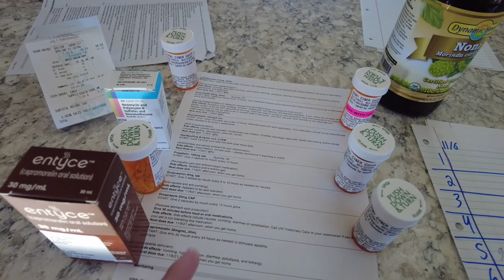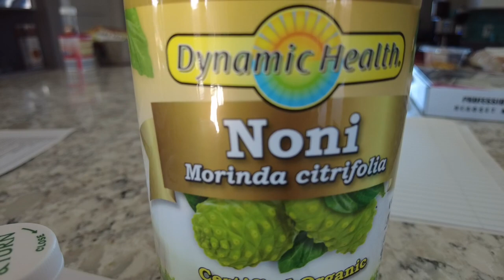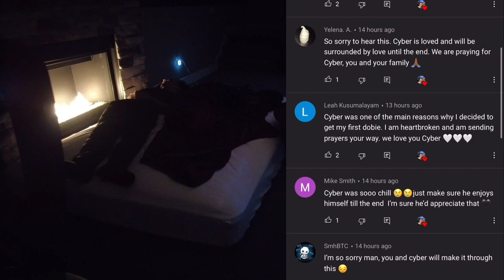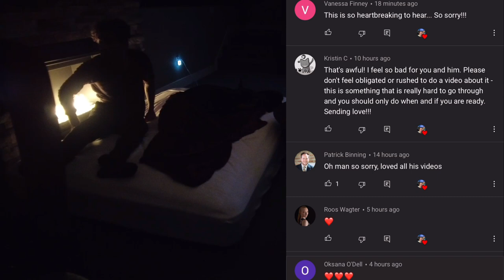My Dog Cyber Has Brain Cancer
I found out why Cyber hasn’t been feeling well. After a long overdue MRI, it’s shown he has a tumor taking up 1/4th of his brain.  I wish this was clickbait. You need to realize that all by itself profound hypothyroidism can make a person or dog very sick. Overtime it will produce dilated cardiomyopathy, severe lethargy, hair loss, weight gain and many many other symptoms. All symptoms cyber has faced since may. Addisonian disease - wiped out adrenal glands Can also kill a person or a dog all by itself.